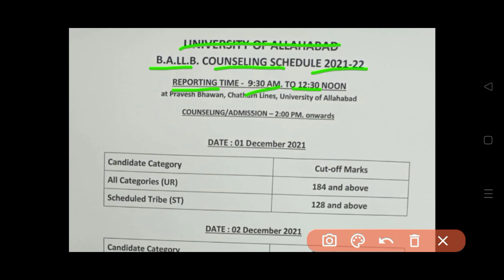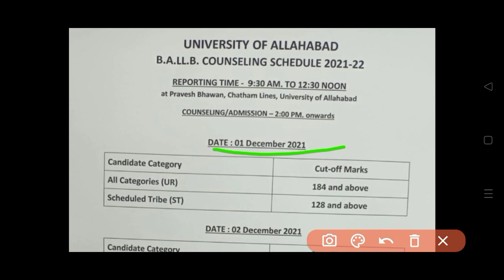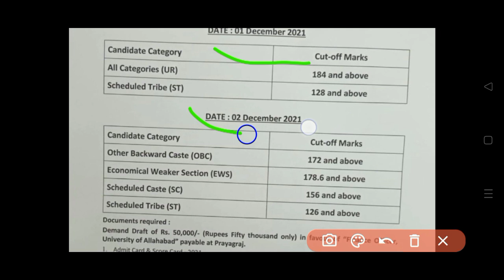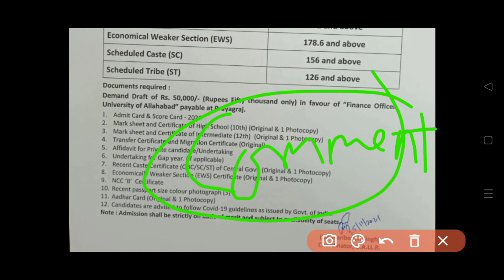ba llb cut off 2021 | ba llb admission 2021 | ba llb documents | ba llb fee 2021 |Ballb au admission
is video mein humne aapko allahabad University ke ballb ke admission ke bare mein bataya hai
ba llb 2021 cutoff
ba llb 2021 fee
ba llb fee 2021
allahabad University ba llb admission 2021
ba llb 2021 admission